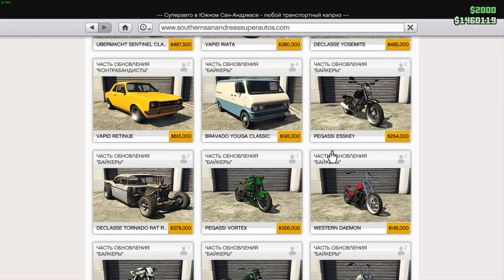GTA V by C2_VsTim #6